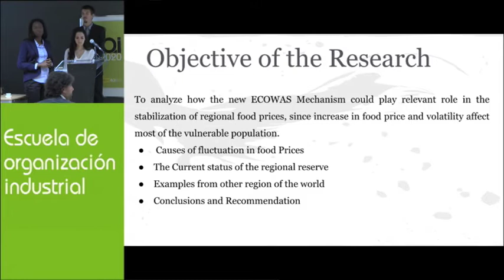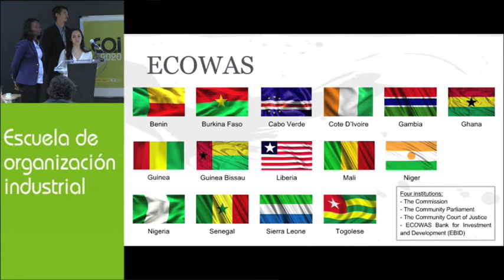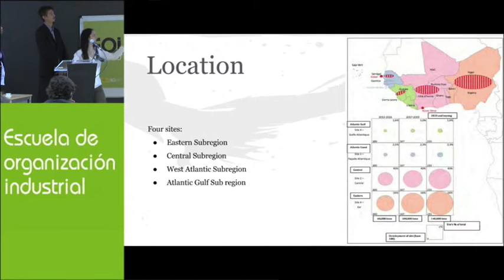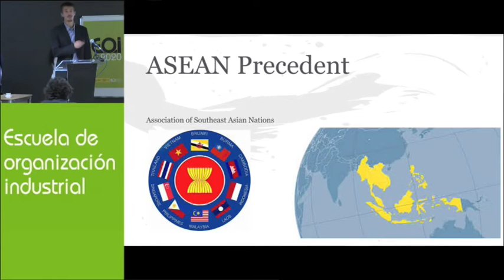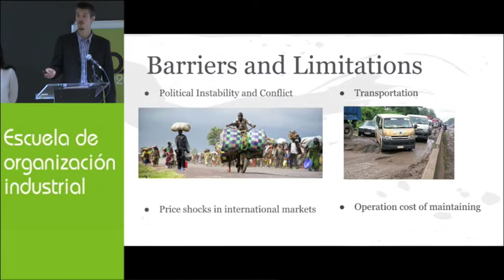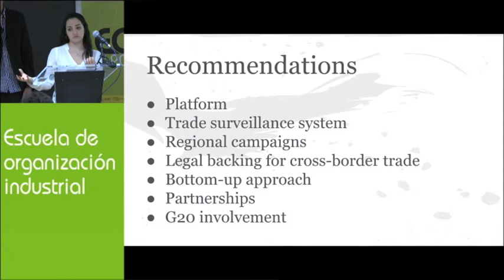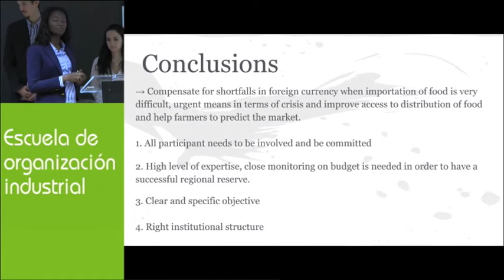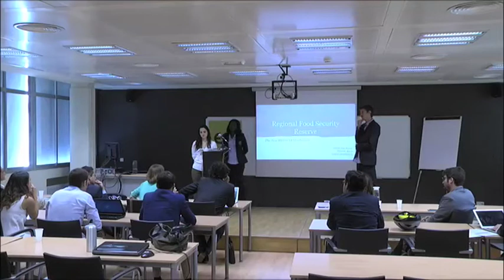Food Security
FINAL PROJECTS PRESENTATION: International Master in Sustainable Development and Corporate Responsibility 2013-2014.

MEMBERS:
Mavis Asare
Yvonne Roca
Alvaro Hernández

EVALUATION COMMITTEE
TUTOR:  Gonzalo Fanjul
Leda Stott
Gonzalo de la Cámara